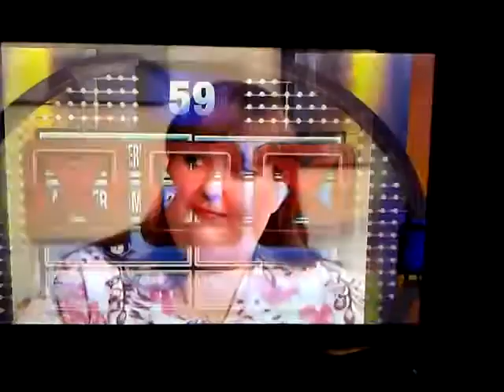Qik - Jimmy Kimmel's week of unnecessary censorship! by Ron Farrell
Streamed by Ron Farrell in Denver, CO. More Qik is the fastest way to upload videos to YouTube from your mobile phone.